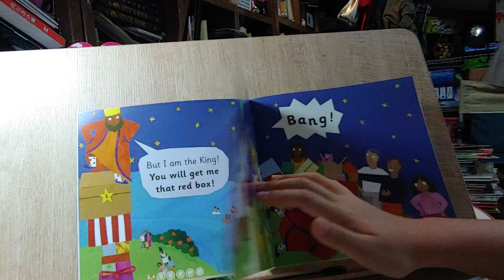[Oxford Reading Tree] The king and his wish